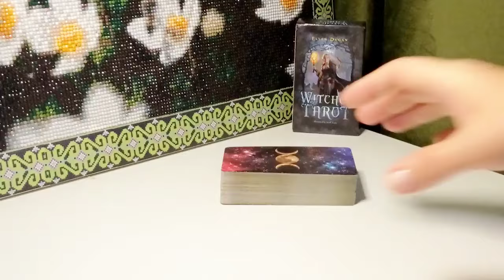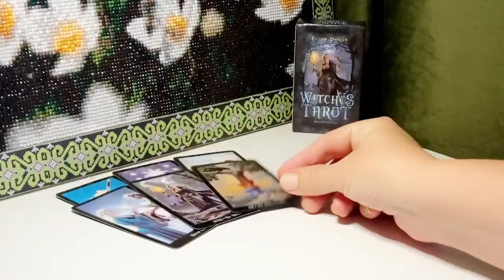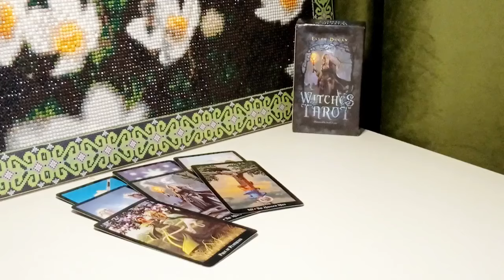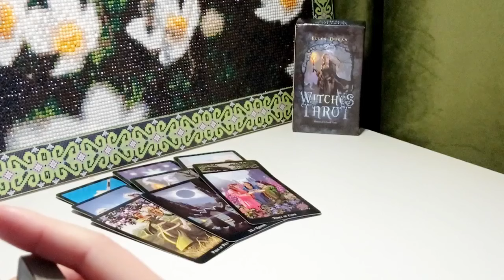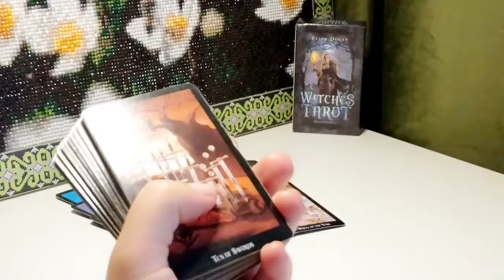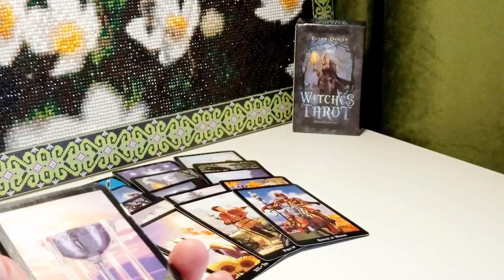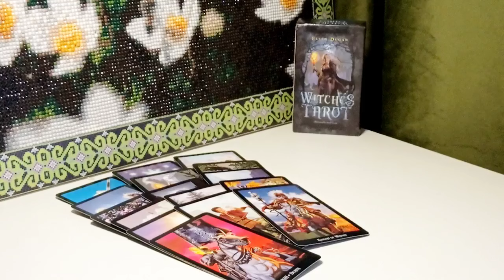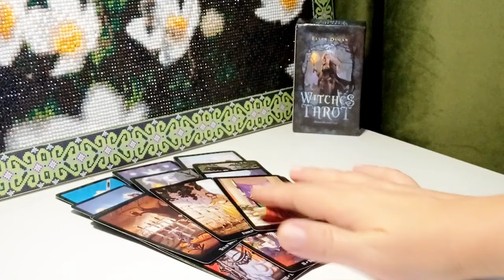☀ЕГО МЫСЛИ О ВАС С САМОГО УТРА‼️💯☀Общий онлайн расклад